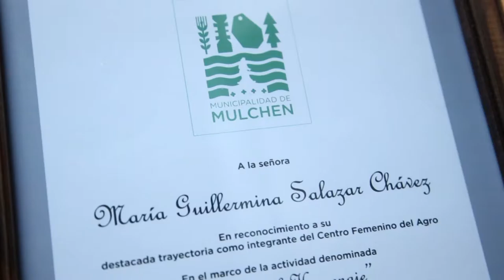Nota / Municipio realizó homenaje a las "Damas del Agro" / 2016